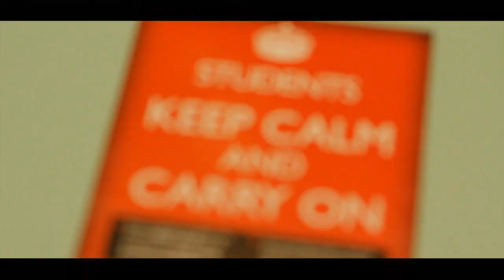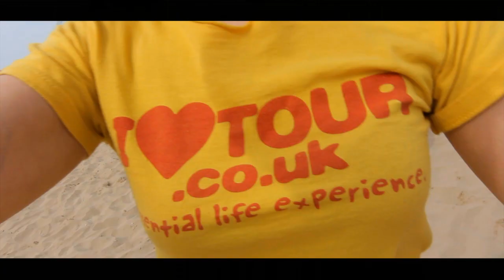Festival Italia 2012 - The Tour So Far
The highlights of Festival Itaila 2012 from ILOVETOUR!!